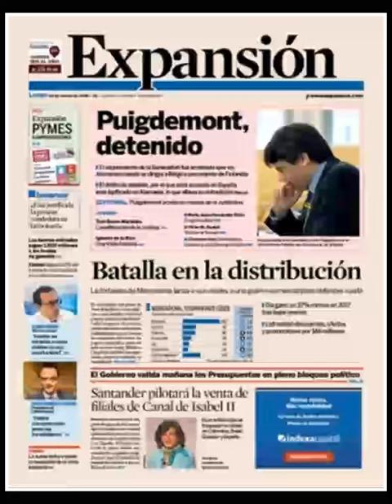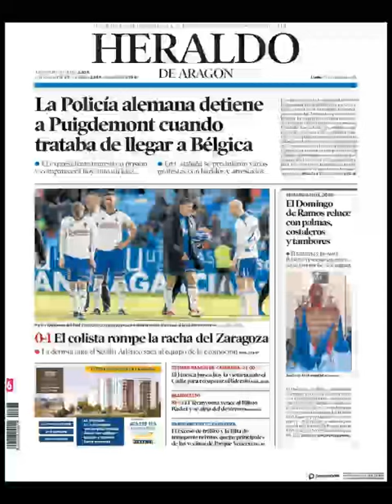Noticias Lunes 26 Marzo 2018 Principales Portadas Titulares Diarios Periódicos España Spain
Principales Titulares de Noticias en Portadas Diarios Periódicos Españoles del Lunes 26 de Marzo de 2018 ¿Que le Parecio este día?